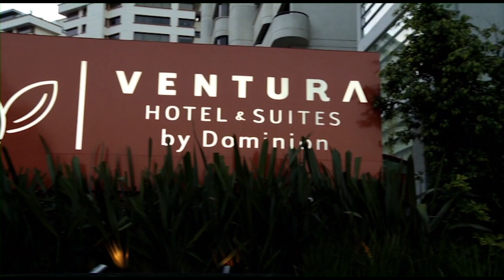Dominion Corporate Housing - ¿Quienes somos?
Somos una empresa líder encargada de la administración y operación de cuatro propiedades en áreas estratégicas de la Ciudad de México - Dominion Corporate Suites en Polanco, Ventura Hotel & Suites by Dominion en Interlomas, Casa Mali by Dominion en Condesa y The Place Corporate Rentals en Lomas Altas. Trabajamos con empresas internacionales, funcionarios gubernamentales y empresarios que hacen negocios en Mexico y que requieren hospedaje de corto o largo plazo. La misión de Dominion Corporate Housing es proporcionar al visitante de negocios y placer de la ciudad de México, un espacio donde se sienta tan cómodo como si estuviera en su propia casa.